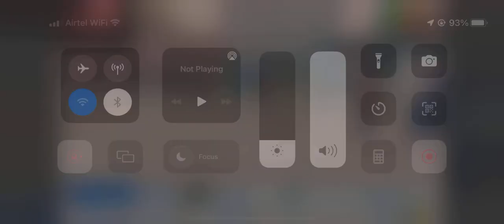chak Fateh Singh wala vs bhucho kalan